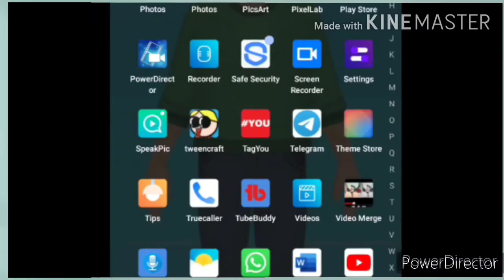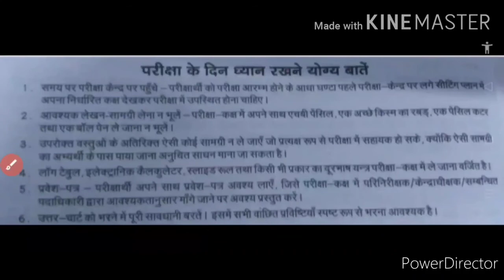क्या करें, क्या न करें UP B.Ed Entrance Exam 2020 में | UP B.Ed Entrance 2020 Guidelines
Content covered:-

1- Guidelines for UP B.Ed Entrance 2020
2- UP B.Ed Entrance Exam 2020 Guidelines
3- B.Ed Entrance 2020 Guidelines
4- Things To Remember During Entrance Exam 2020